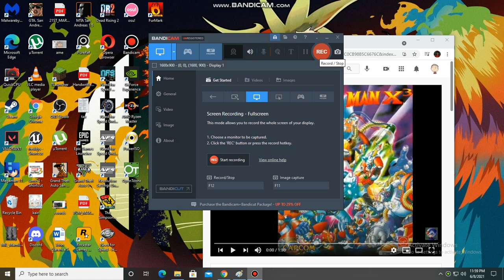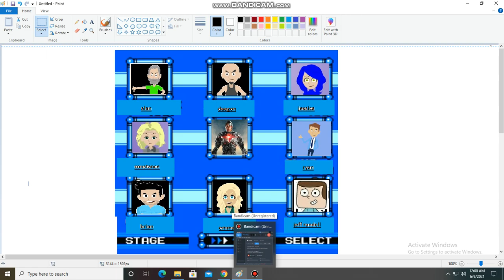cyborg kill season 3 coming july 6